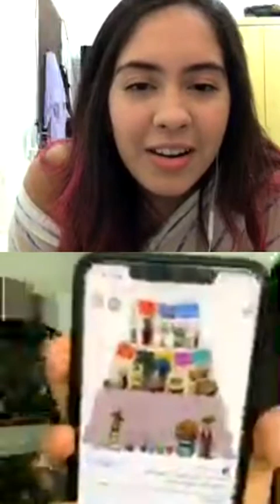central de fãs sabina hidalgo live with sabina (24.04)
cfsabinahidalgo instagram live
with sabina hidalgo
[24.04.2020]